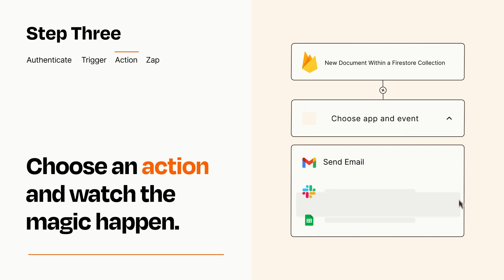How to connect Firebase / Firestore to Gmail - Easy Integration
So you want to connect Firebase  / Firestore to Gmail? You can do it with Zapier!